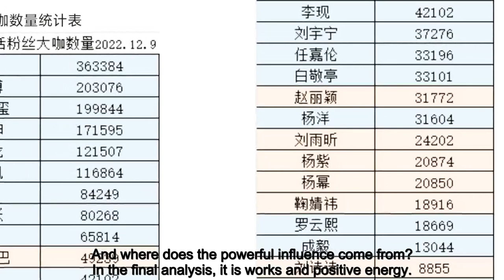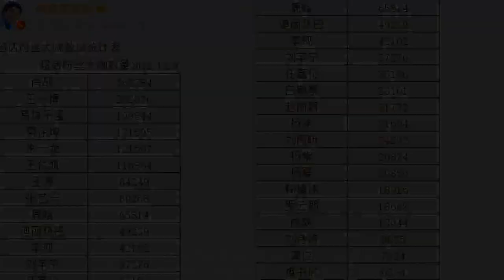Celebrity Chaohua fan number list announced! Xiao Zhan occupies the top position, reaching 360,000